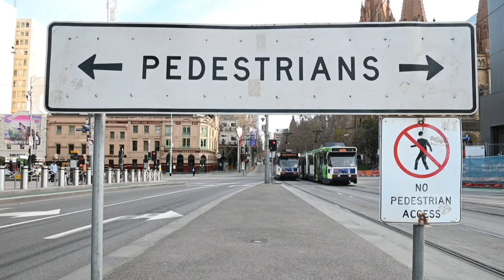Melbourne streets nearly empty as city of 5 million begins curfew and lockdown | AFP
Australia's second-largest city starts a six-week curfew and sinks into a tighter lockdown, as the number of global coronavirus cases on Monday topped 18 million. Streets in the city of almost five million residents are nearly empty, as shops and non-essential business close and people stay home.